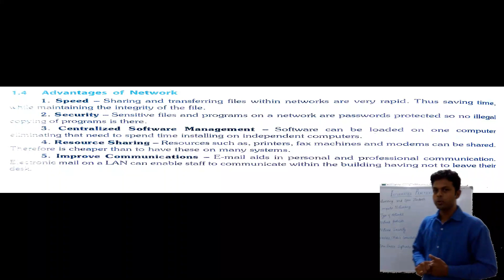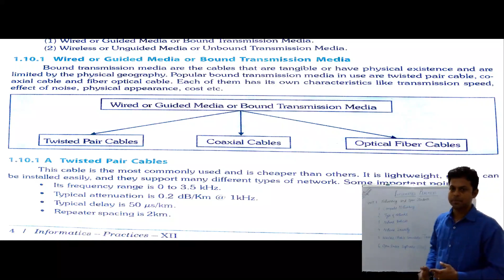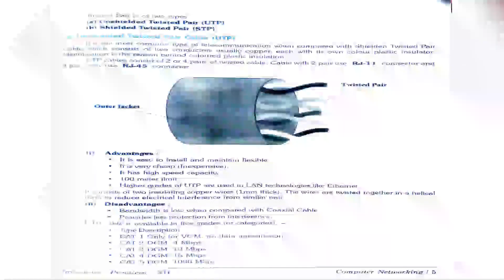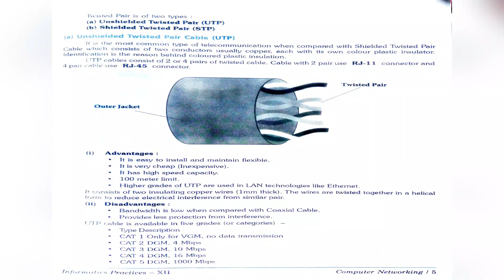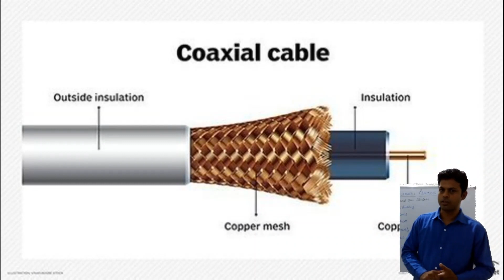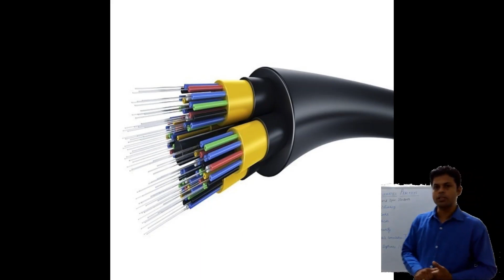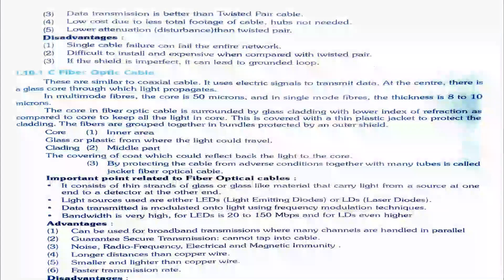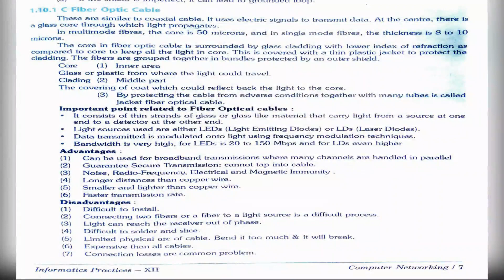Class 12 th IP CHAPTER 1 NETWORKING Part 4 compressed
Class 12 th IP CHAPTER 1 NETWORKING Part 4 twisted pair cable , unshielded twisted pair cable, shielded twisted pair cable , co axial cable , Fiber optical cable, advantages and disadvantages with range of cable and capability.